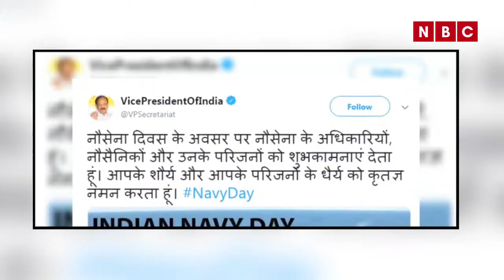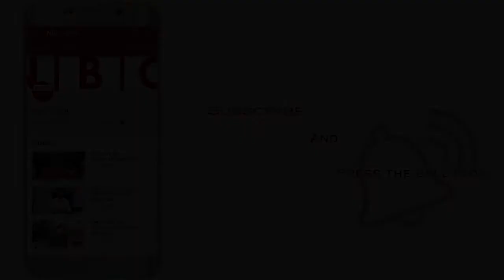news wrap 4th december